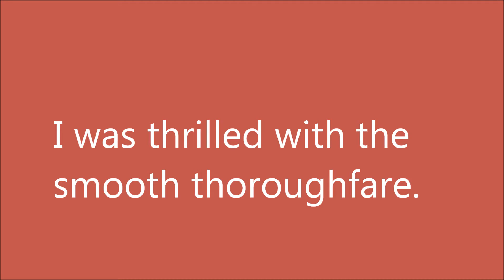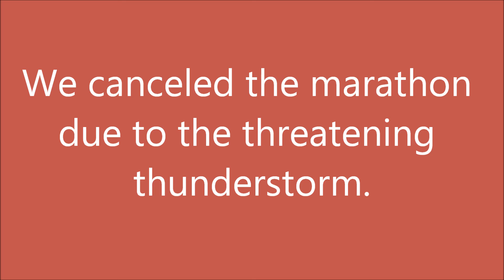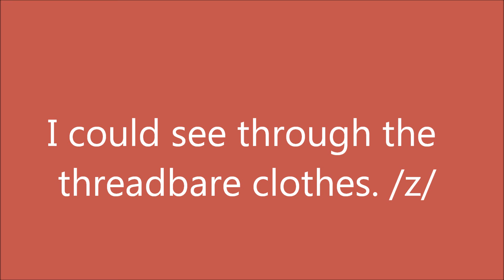th – List 5 – Practice English Sentences θ and ð – American English Pronunciation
Listen to and repeat English words and sentences with the letters t-h. Hear voiced and voiceless t-h. Practice your American English pronunciation. American accent.

Recommended Dictionaries are below

Online Dictionaries

Paper Dictionaries – Beginning to High-Intermediate

Merriam-Webster's Essential Learner's English Dictionary

Longman Dictionary of American English

Paper Dictionaries – High-Intermediate to Advanced

Merriam-Webster’s Advanced Learner’s English Dictionary